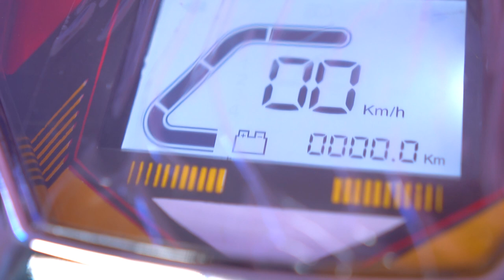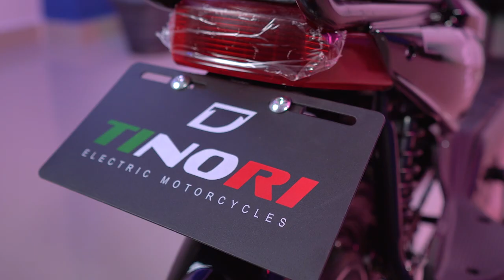✅ SCOOTER ELÉCTRICO TINORI VINO 500 W | Review Completo | SIN LICENCIA - SIN MATRICULA | Gran Hogar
¡EL MEJOR SCOOTER TE ESPERA! 😎👍🏻
La solución perfecta para transportarte en la ciudad 👈
❌ Sin Matricula
❌ Sin Licencia
📍Visítanos en todas nuestras agencias a nivel Nacional🇪🇨
CARACTERÍSTICAS
♦ Modelo: Vino Tinori
♦ Watts de Motor: 500 Watts
♦ Frenos: Tambor
♦ Autonomía: 40Km/h
♦ Velocidad Máxima: 40 Km/h
♦ Máx Carga: 125 Kg
♦ Baterías: Plomo Ácido 12Ah/350 ciclos
♦ Carga: 110V
♦ Tiempo de carga: 6-8 Horas
♦ Canasta de Carga

aGrandaTu Vida.